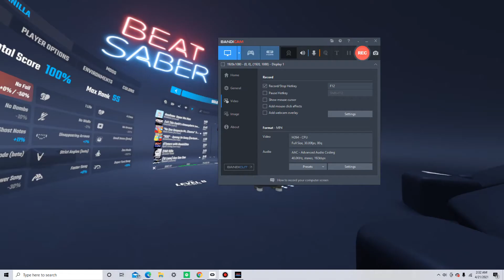beat saber bad daddy map.